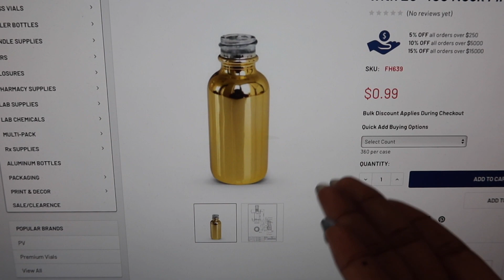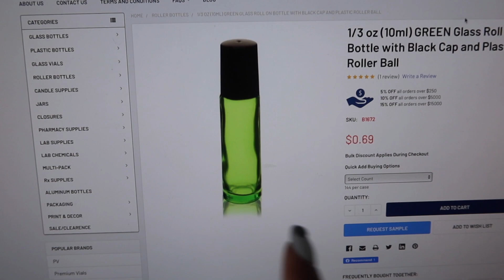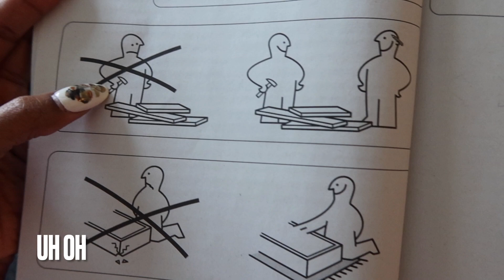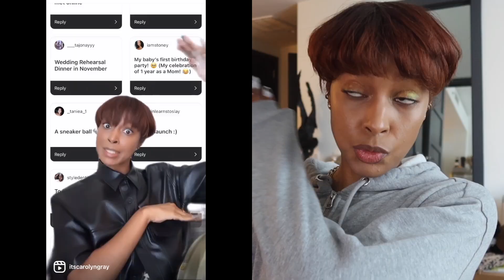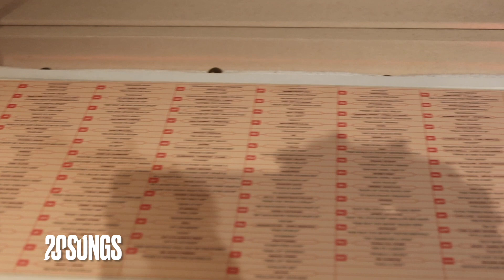entrepreneur in NYC Vlog, Ikea Pax System, LouisVuitton Exhibit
This is a glimpse of a week in my life as an Entrepreneur living in NYC.

The Move - IG - @themove.fit

Carolyn